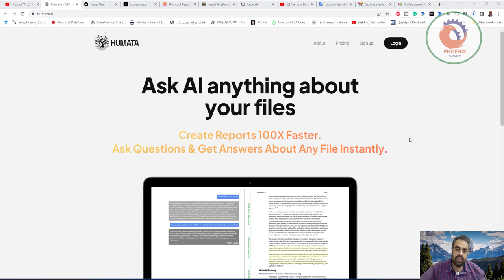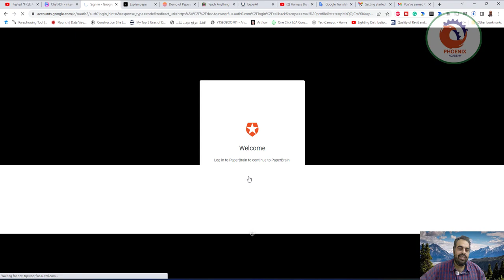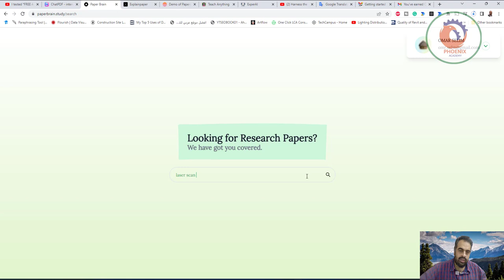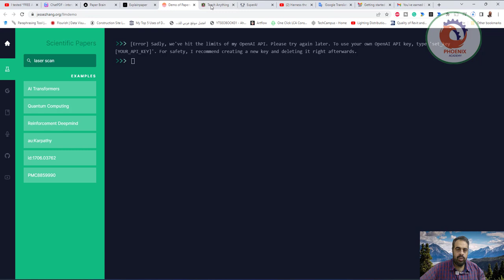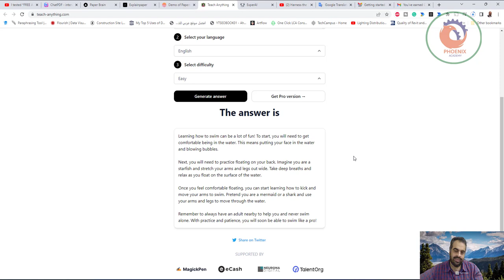لقد اختبرت أدوات الذكاء الاصطناعي الأكاديمية المجانية حتى لا تضطر إلى ذلك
❤️ روابط التواصل
✅ انستجرام